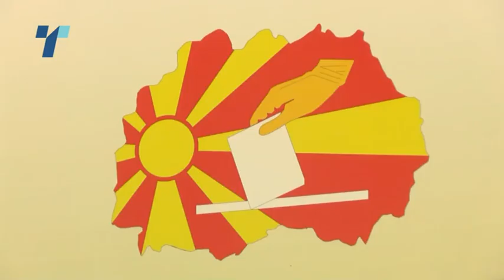ДИК верува дека успешно ќе го организира референдумот